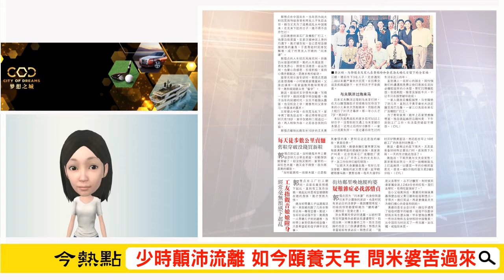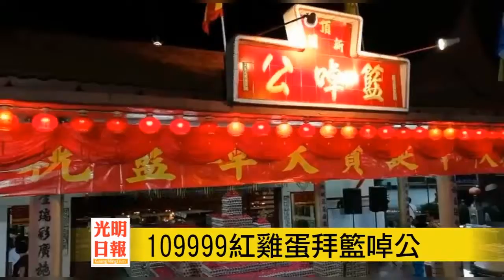【光明新聞通】2019年7月29日夜報封面焦點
◆少時顛沛流離 如今頤養天年 問米婆苦過來
◆包含電子煙水煙 衛部擬定煙草新法令
◆315陰魂籃啅公廟 109,999紅雞蛋慶神誕